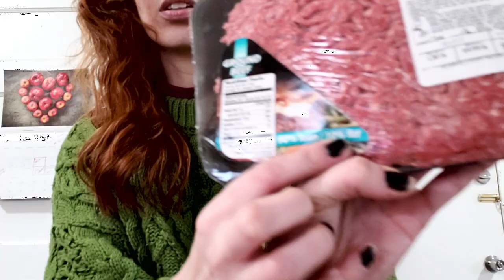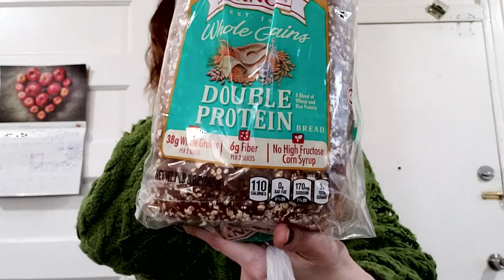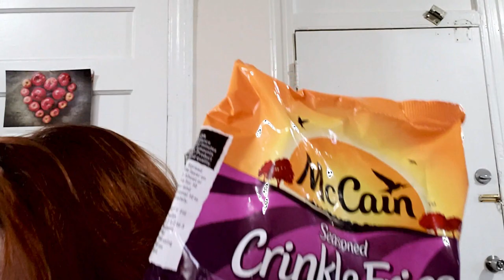Compras Mercado Semanal Seabra Foods New Jersey USA